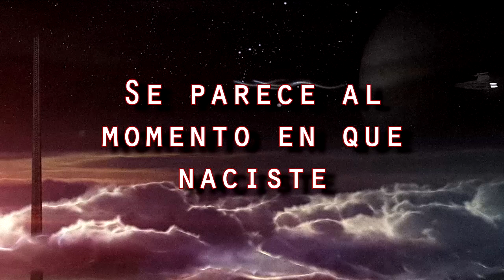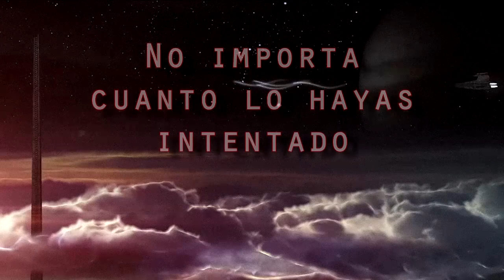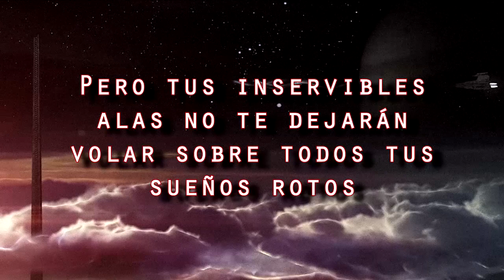Celldweller - Down To Earth 🌎 (Sub. español)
Down To Earth || Caer a La Tierra

Espero les haya sido de su agrado 🙂